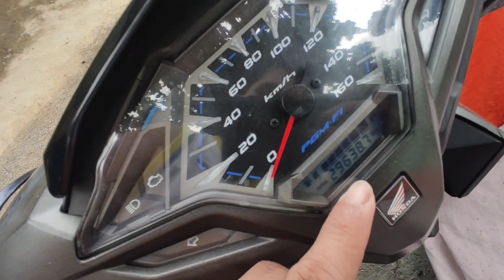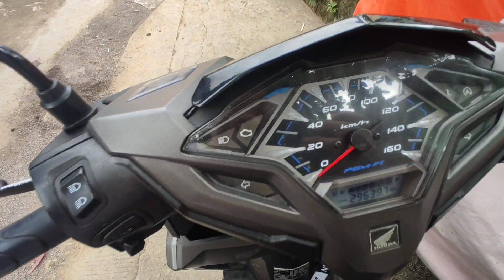WELCOME BACK HONDA CLICK 150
Ang pagbabalik ng honda click 150
kakamiss ung lakas ng motor na ito
lalo na ung gas consumption pang diinan
sobrang tipid parang  pag mamahal ng jowa mo para sayo 😁 tinitipid